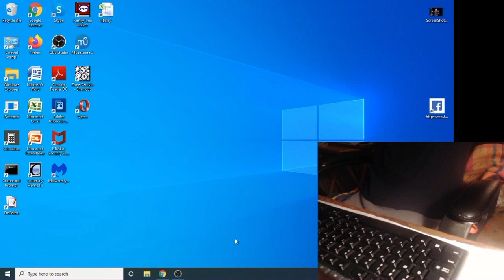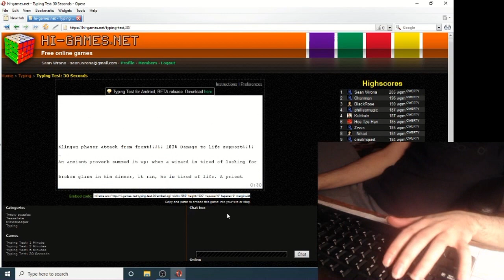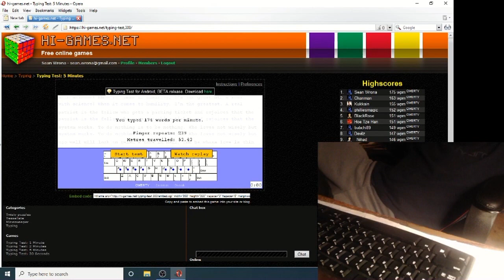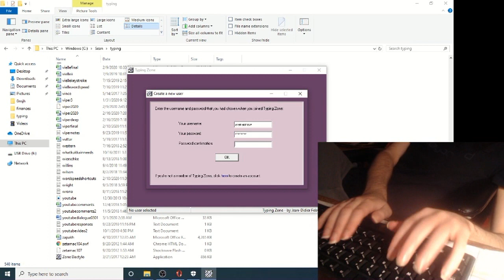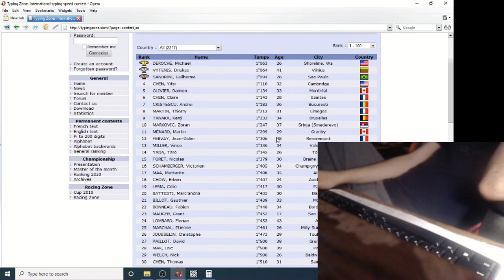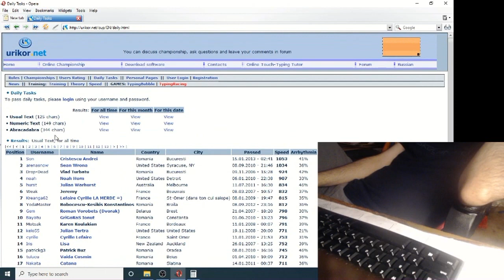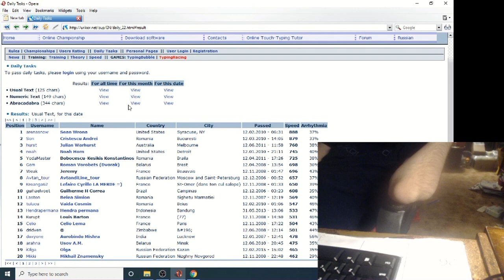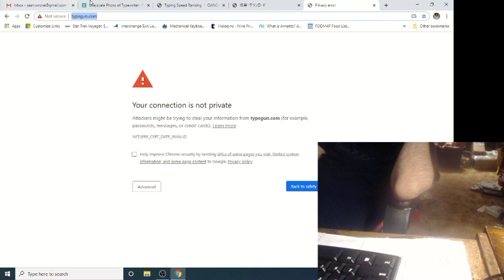How to use the old typing games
In this video, I demonstrate how to use the older typing games that are now difficult to use and install: especially hi-games.net and Typing Zone.  I also try to show people how to use two of the other more obscure games (Urikor and Typewell) but did not succeed in getting them to work, although I may do so in a later video.  This is delayed because my mom came out again in the middle of the video and I decided I wanted to splice the two videos into one this time unlike in the past, and it took most of a day for me to successfully combine the videos, but at least it allowed me to start to learn a few things about video editing.